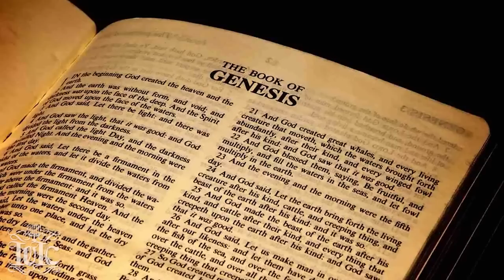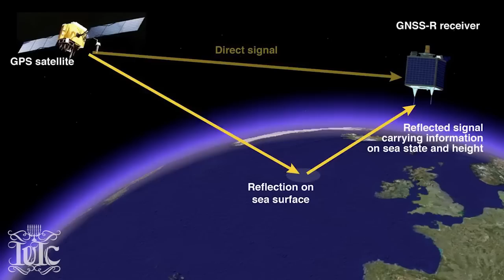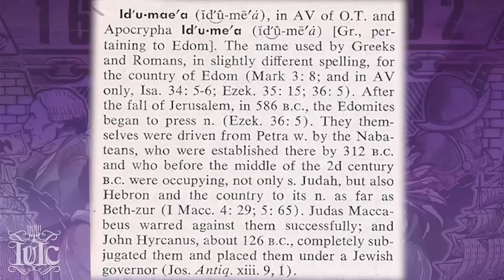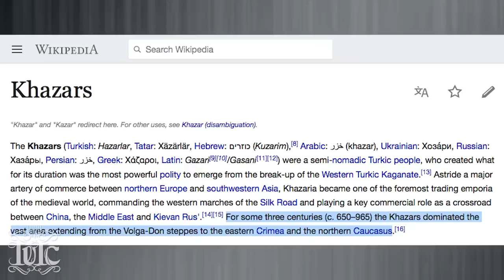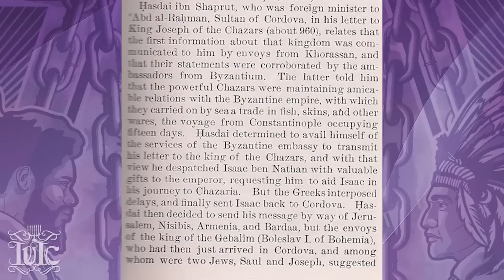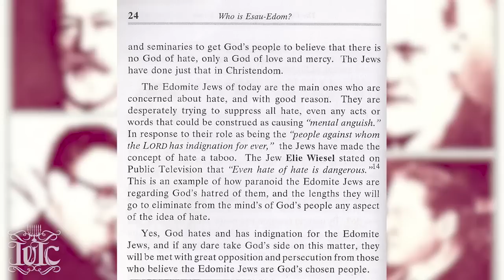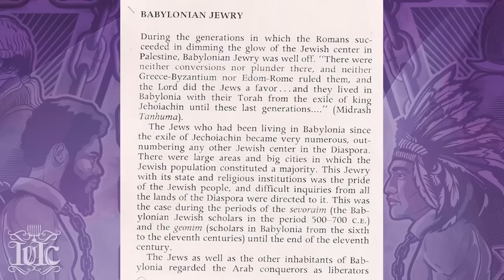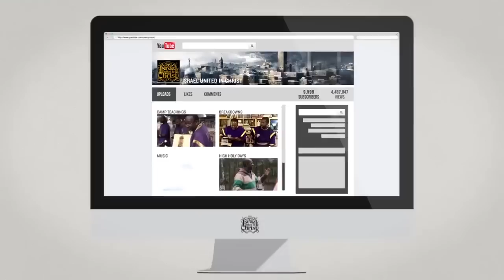The Israelites: EDOM | THE RISE & FALL OF AN IMPOSTER